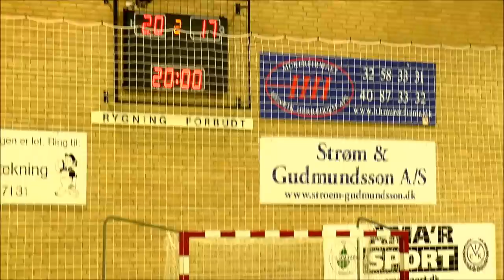ShowKamp i Sundbyøsterhallen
En Håndboldkamp mellem Amager SK og Bolsjedrengene, som optakt til Pokalkampen mellem Amager SK (2. Division) og Team Tvis Holstebro (Håndbold Ligaen).